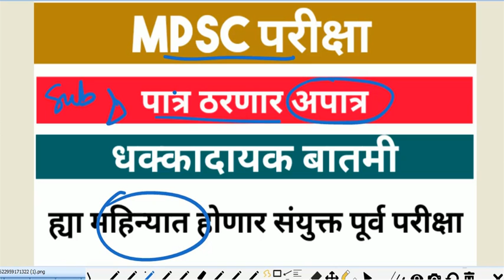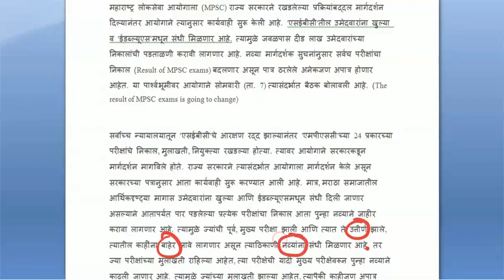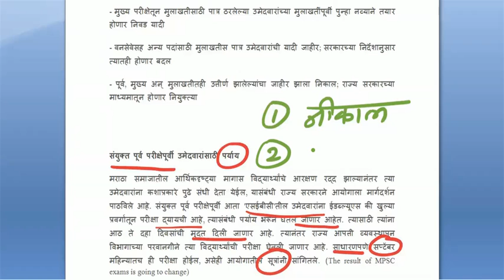MPSC exam latest update 2021 धक्कादायक बातमी | सर्व परीक्षांचे निकाल बदलणार | संयुक्त पूर्व होणार